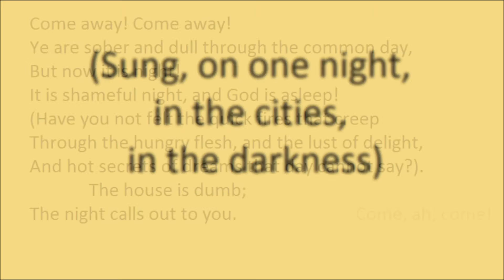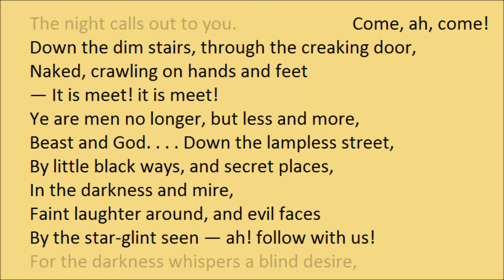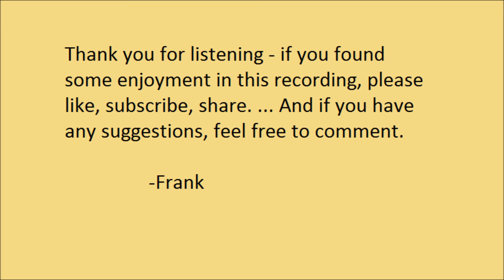"The Song of the Beasts" by Rupert Brooke (1906)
"The Song of the Beasts", by Rupert Brooke (1906). From the section "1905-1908", in "The Collected Poems Of Rupert Brooke".